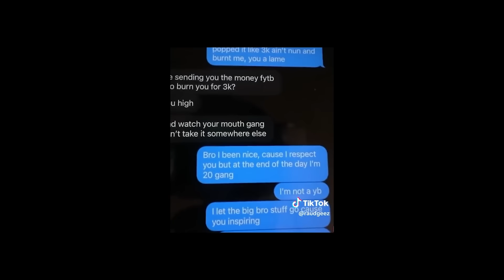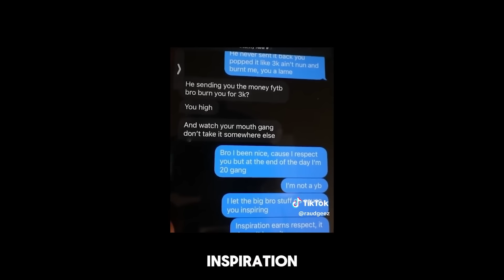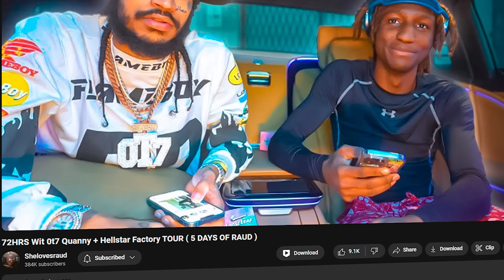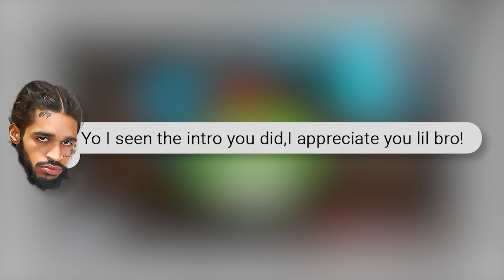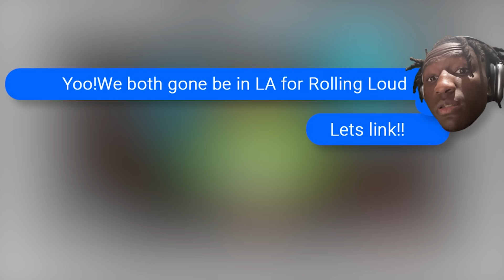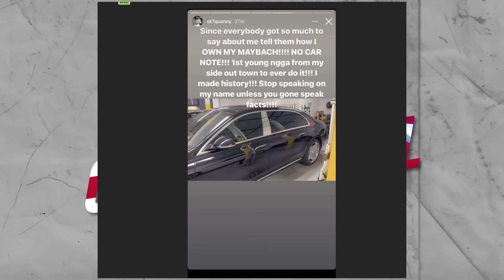$ OT7 Quanny SCAMS RaudxGeez For 3.5K?! $(According To Raud|American Confidential